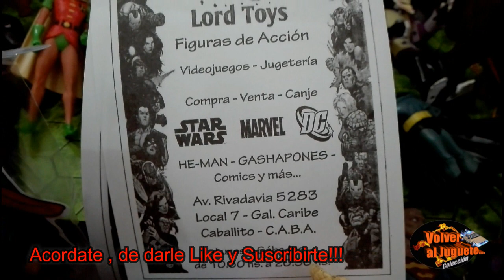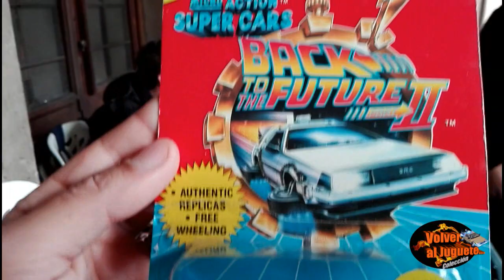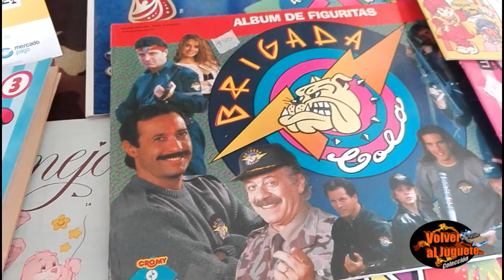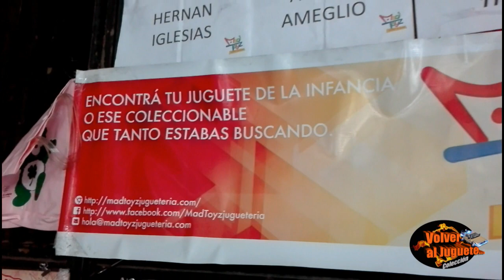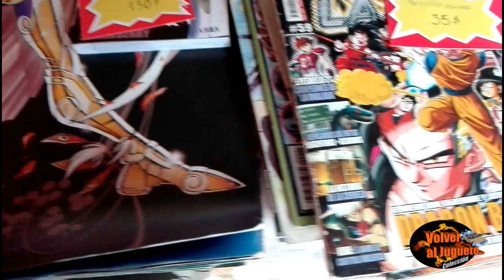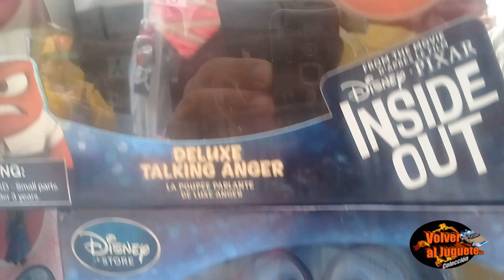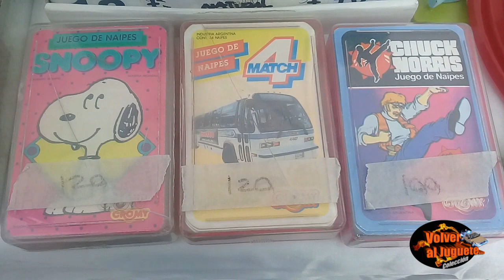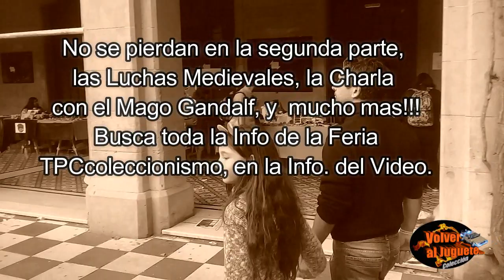Feria Tpccoleccionismo (Parte 1)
Feria Tpccoleccionismo (Parte 1) , mostramos juguetes nuevos y retros!!! y mucho mas.

Direcciòn donde se hace la Feria Tpccoleccionismo Bartolomé Mitre 2455 , de 11hs a 18hs (Es mensual), las fechas están al final del video o en el grupo de Volver al Juguete, el cual dejo el Link mas abajo.